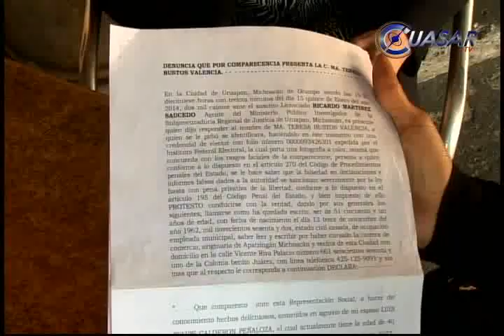Acusan a edil de Múgica de secuestro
María Teresa Bustos Valencia, síndico del municipio de Múgica, acusa al alcalde, Casimiro Quezada Casillas, de secuestrar a su esposo...